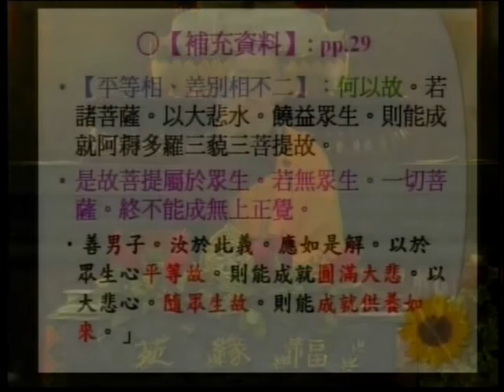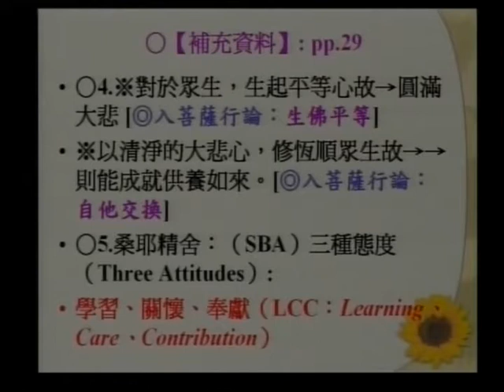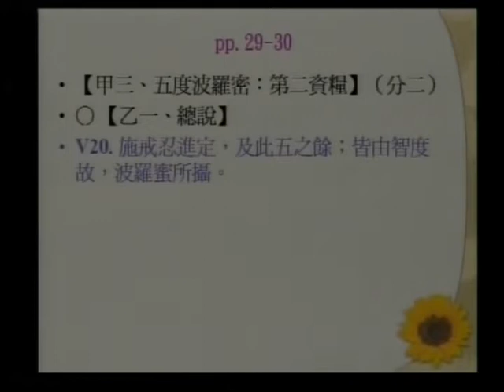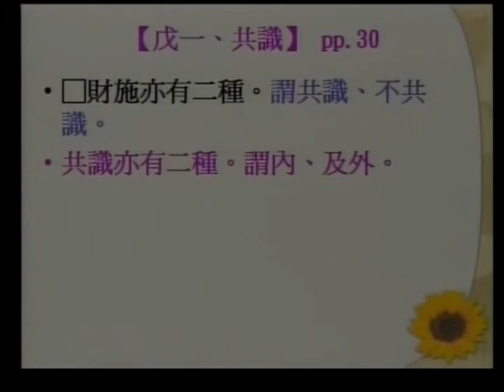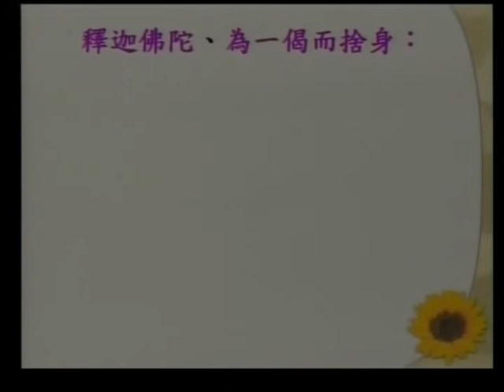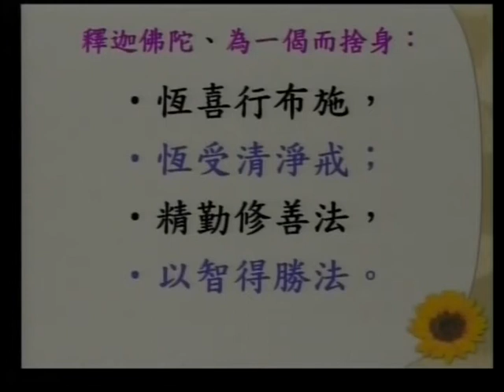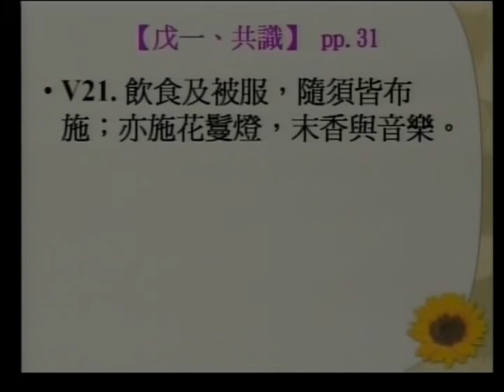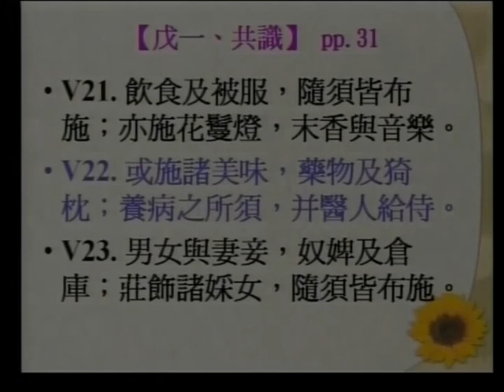SBA07【廣大行】龍樹菩薩的《菩提資糧論》(十四)